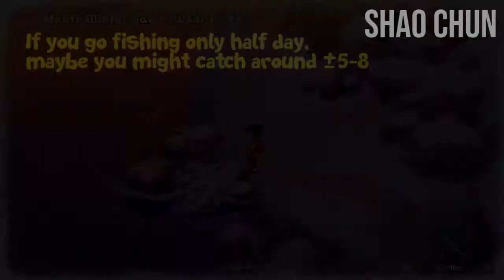🤑 BEST TIPS WINTER FISHING! GET HUGE MONEY by Catch Big GT Oarfish! Doraemon Story Of Seasons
I really sincerely appreciate for the support given. Thank you very much. We got some friends in this Discord Community Let's be friend here, chit-chat, and gaming! My previous channel on bang shao was not able to gain access because it was blocked under the same email. Now I create new email with new channel.